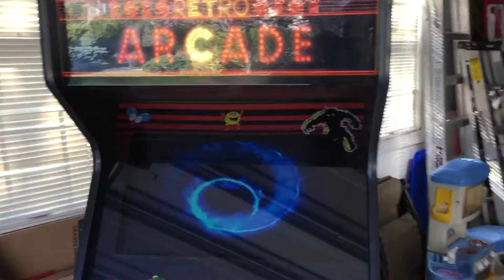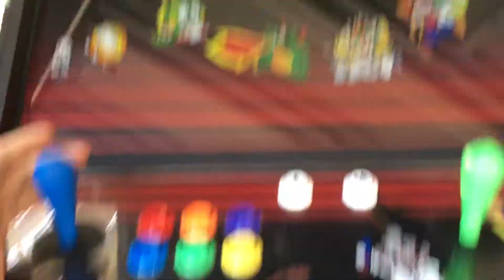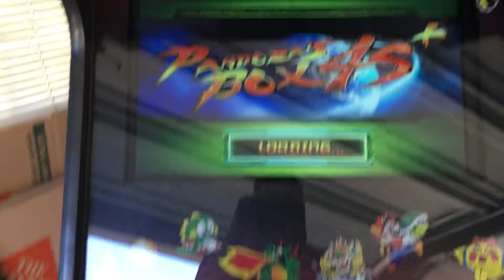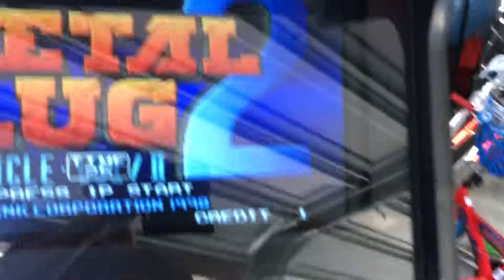Retro Arcade Machine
I built this arcade about 10 years ago as a MAME machine.  It used to be a NEO GEO machine.  The MAME components failed so I replaced them with a Pandora Box 4S+ with 815 games as well as a few other upgrades to make the machine current.